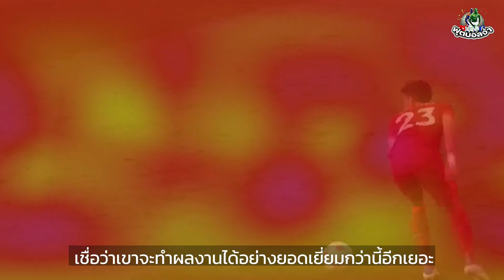5 นักเตะที่ปอร์โต้ขายได้แพงที่สุด "จอมปั้นแนวรุกระดับโลก" !!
ถ้าจะให้พูดถึงอีกหนึ่งทีมจอมปั้นนักเตะของทวีปยุโรป ยังไงซะมันก็จะต้องมีทีมยักษ์ใหญ่ของประเทศโปรตุเกสอย่าง เอฟซี ปอร์โต้ เป็นหนึ่งในนั้นอย่างแน่นอน

ซึ่งนี่คือแหล่งรวมบรรดานักเตะที่กำลังจะก้าวขึ้นไประดับโลกเลยก็ว่าได้ และในวันนี้เราจะพาทุกคนไปพบกับ 5 นักเตะที่ปอร์โต้ขายได้แพงที่สุด